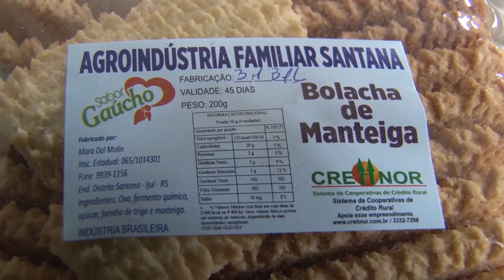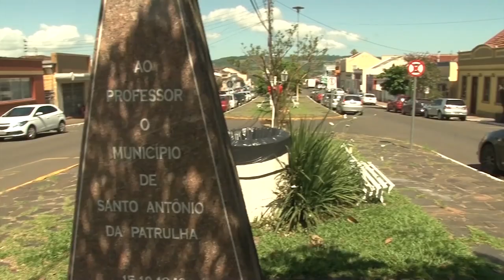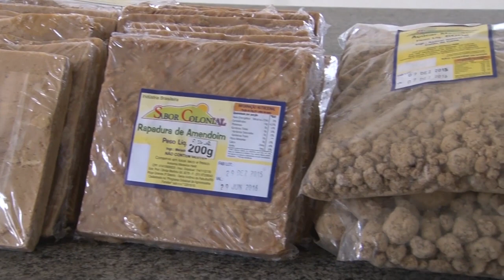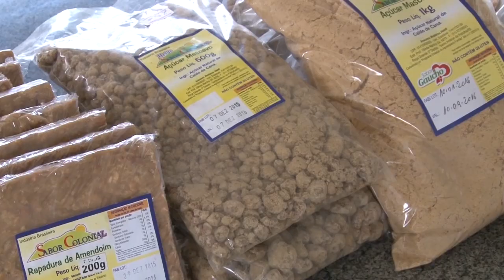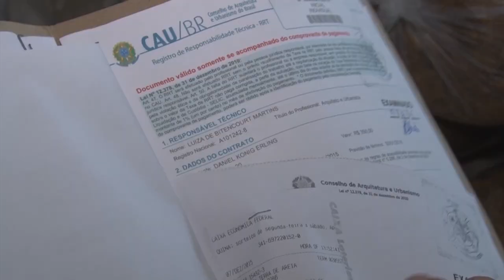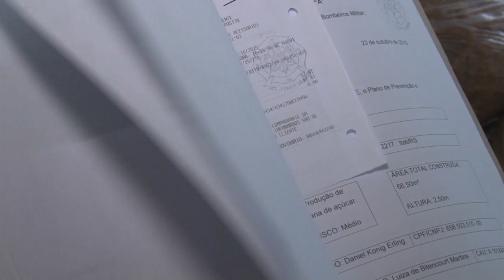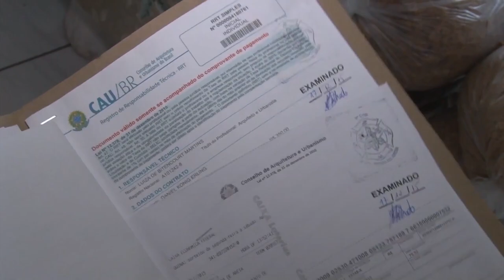Rio Grande Rural #1033 30/09/18 1º bloco